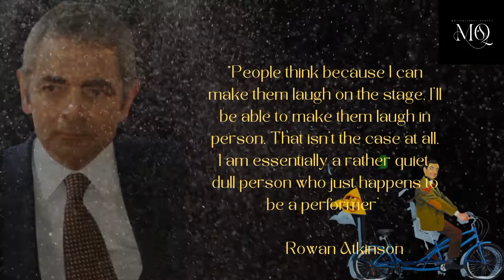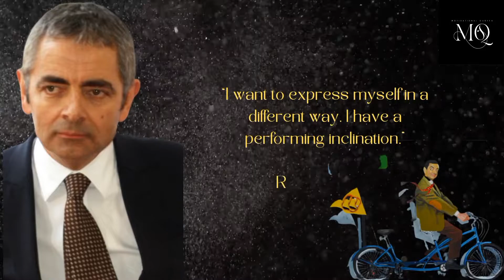Mr Bean Inspirational quotes/united kingdom/motivational quotes of legends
In this channel I would like to present the great inspiring quotes and sayings of great leaders of the world..

The childish Mr Bean uses his unusual wit to fulfil everyday tasks. But more often than not, he ends up creating trouble for himself and those around him.
First episode date: 1 January 1990
Created by: Rowan Atkinson; Richard Curtis
Composer: Howard Goodall
Networks: ITV Central, Thames Television, ITV